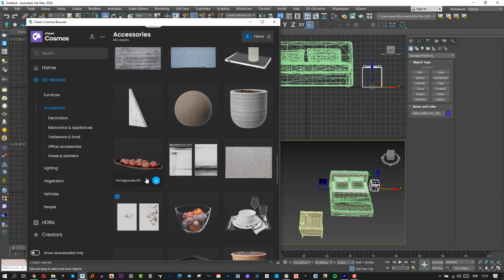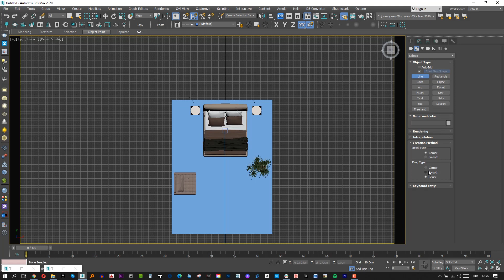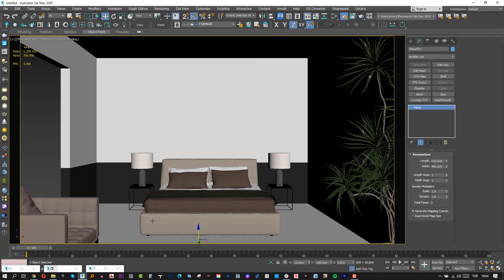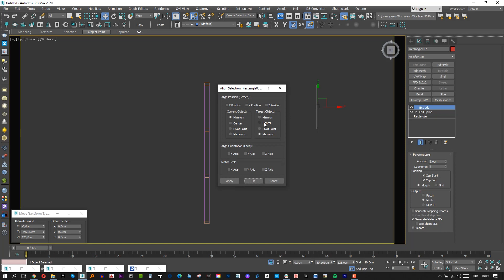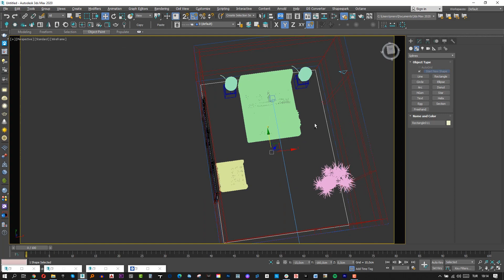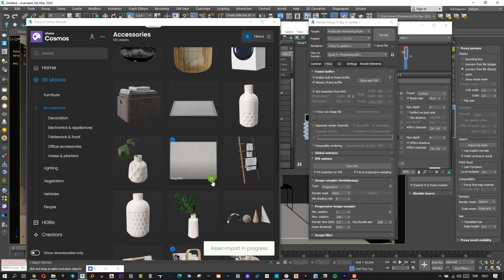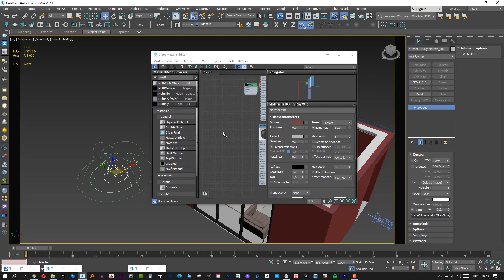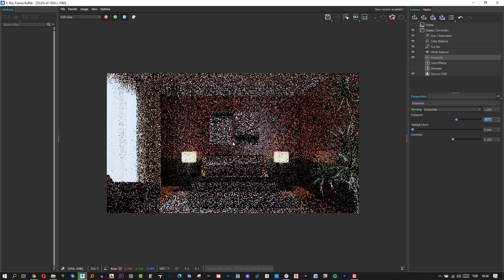VrayCosmos | 3dsMax Bedroom Rendering Workflow | Cosmos Challenge (Part 02)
Hello Everyone,

Welcome to the 2nd part of the Cosmos Challenge. In this video, I'll create a photo-realistic bedroom scene using only Cosmos Models. If you enjoy the video please thumbs up and don't forget to write a comment.